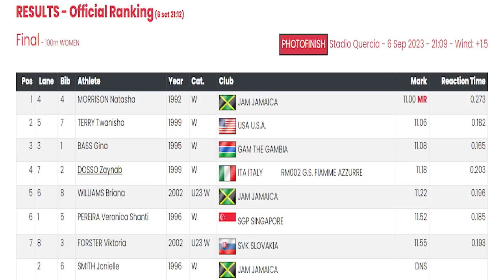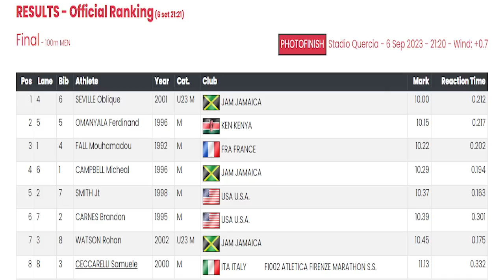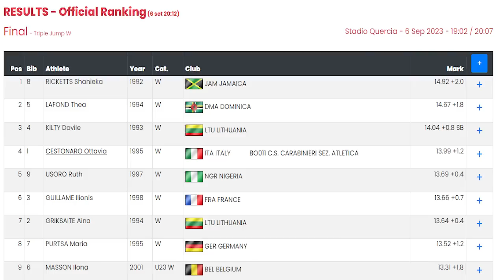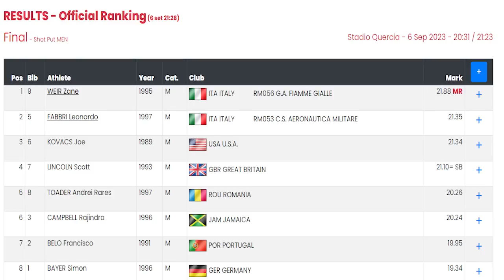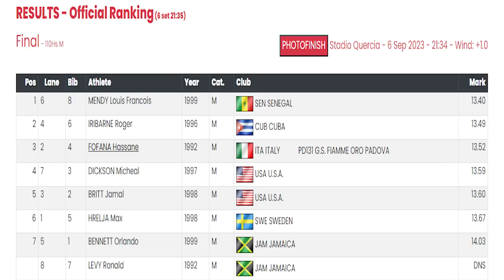Natasha Smashes Meet Record | Oblique Wins | Shaneika Wins | Rusheen Wins + More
Natasha Wins | Oblique Wins | Shaneika Wins | Rusheen Wins + More PALIO CITTA' DELLA QUERCIA